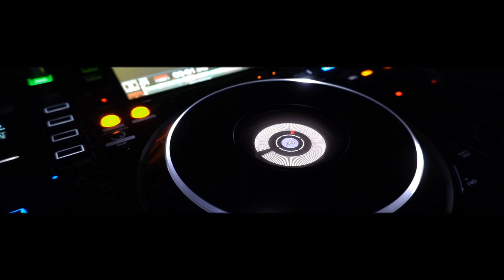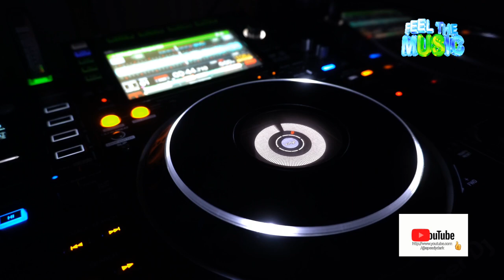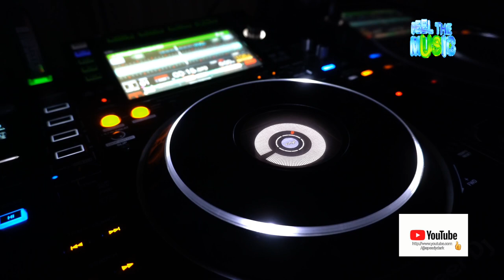Speedy Dark - Neochronic [Techno]*2024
ʞɹɐᗡ ʎpǝǝdS
🎛🎚🎧🆕 Better With Headphones
©®™ 2024 speedydark

*Techno*

 *April   2024*

*Quality : 1080p50

Ş̶̡͇̭̺̹̻̗͐͂̇͝p̸̡̖̰̹̪̈́ě̵̡̡̦͖͙͇͕̦͎̭̽̇̑̚͝ē̴̱̝̱̹̙̭͊̀͂͝d̷̙̓͂̋̏̈̕y̶̨̥̬͓͝ ̷̢̱̭̘̽̿͠D̵̩̫͕̘̯̤̦̠͆͊̿͛̒ä̷̫̜̟͎̩͜r̷̦͓̞͓̗̪̀k̷̪͕͊̍̋̈̈͌̏̕͝

l